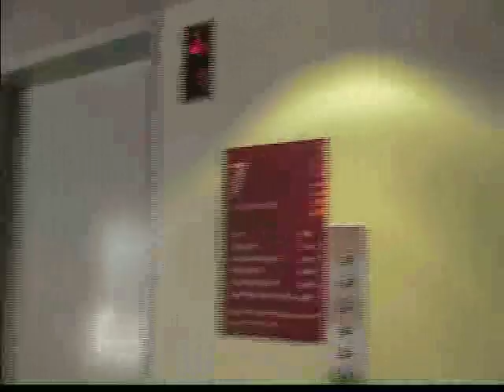WeAreChangeLA questions Rep. Grace Napolitano about Treason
On July 18, 2008, Latino leaders in local and national politics converged upon the Bonaventure Hotel in downtown LA to discuss a whole array of issues from a progressive Latino perspective.  Attending this event, among others were a few Congresspeople. I got a chance to catch up with Representative Grace Napolitano, from Norwalk, CA, and let her know about the information we had delivered to federal judge George H. Wu on July 11, 2008 regarding the treasonous implications for the executive and legislative branches of the ongoing 9-11 cover-up.  Although somewhat evasive about her own responsibility as a Congressperson, she did say at one point that the Congress knew the executive branch was guilty of treason, without elaborating, and also said she would pass the information to her friend, Representative Silvestre Reyes of Texas, who is the Chair of the House Intelligence Committee.

You can pursue this avenue of action by both contacting your Representative about the misprision of treason law in relationship to the treasonous cover-up of 9-11 and by submitting a letter, with backing information, to federal judges, state judges and/or your state's governor.

video: Jeremy Rothe-Kushel
editing: Jeremy Rothe-Kushel